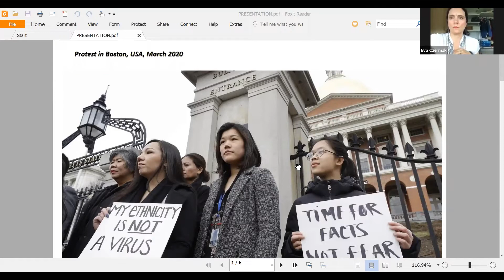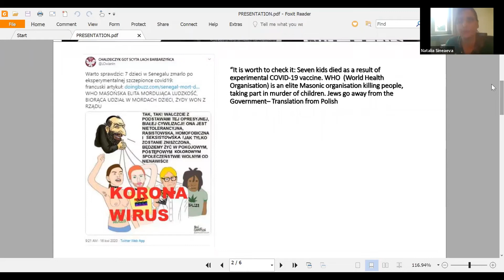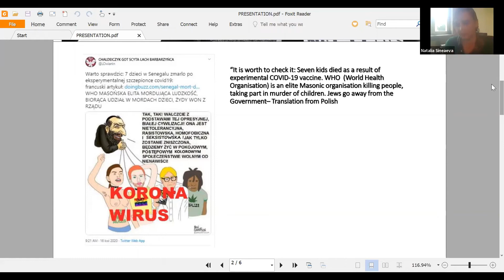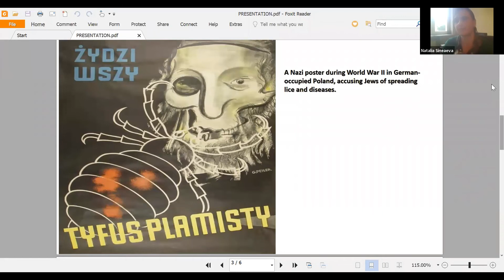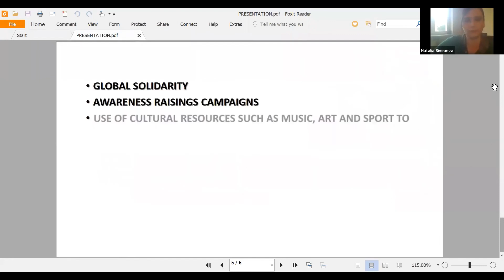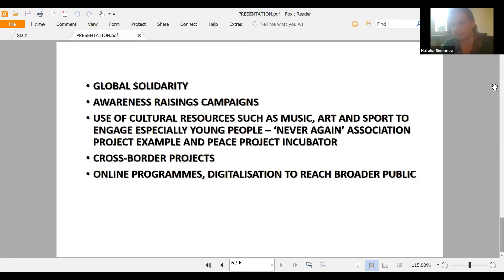Natalia Sineaeva-Pankowska (NIGDY WIĘCEJ) – dyskusja o ksenfobii w kontekście koronawirusa, 28.05.20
Natalia Sineaeva-Pankowska (NEVER AGAIN) in the discussion “Dealing with Xenophobia in Times of COVID-19” organized by the Rotary Peace Fellowship Alumni Association – Europe, 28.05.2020.
Natalia Sineaeva-Pankowska (NIGDY WIĘCEJ) – wystąpienie podczas dyskusji na temat ksenfobii w kontekście koronawirusa zorganizowanej przez Rotary Peace Fellowship Alumni Association – Europe, 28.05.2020.